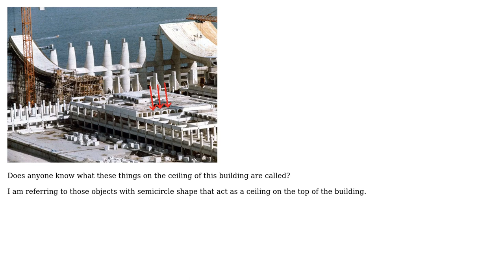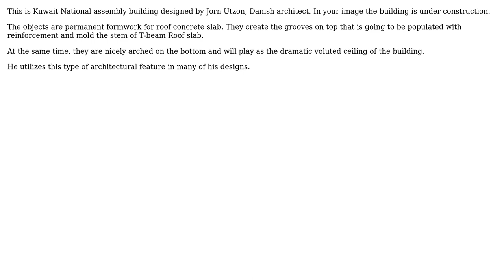Engineering: What are those objects of the top of this building called?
With thanks & praise to God, and with thanks to the many people who have made this project possible! | Content (except music & images) licensed under CC BY-SA | Music | Images & others | With thanks to user user3911153 user kamran user AndyT and the Stack Exchange Network Trademarks are property of their respective owners. You are responsible for your own actions.